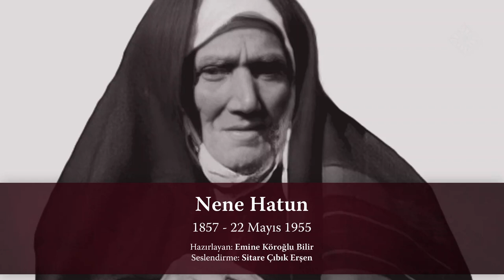TarihteBugün - Nene Hatun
93 Harbi'nde tarihe adını yazdıran kahraman Türk kadını Nene Hatun...